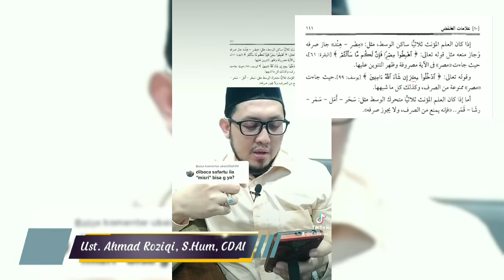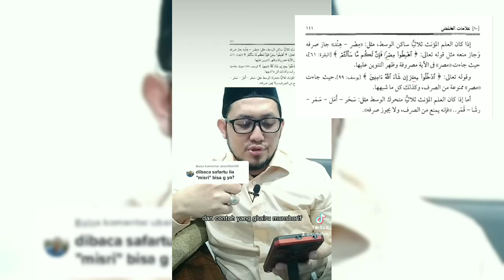Lafaz Mishr; Bisa dibaca munshorif dan ghairu munshorif | Ustadz Ahmad Roziqi, S.Hum, CDAI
Menjawab pertanyaan sobat Tiktok, apakah lafaz "Mishr" jika didahului huruf jar bisa menjadi majrur?